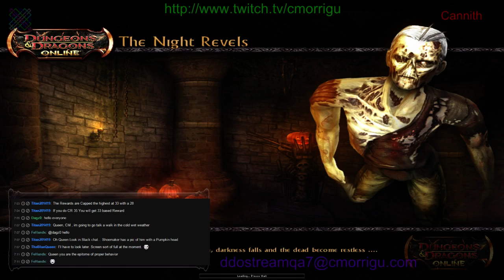DDO 2015-10-23 Zerg Show Prep with Skunk and Queen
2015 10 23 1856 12

Cannith

Night Revels